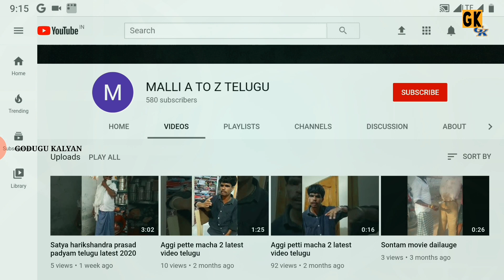inverter & vehicle batterys కొంతకాలం తరువాత ఎందుకు dead అవుతాయి / in telugu / GODUGU KALYAN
Inverter and vehicle batterys information in telugu GODUGU KALYAN

Account holder name:- Godgu Kalyan

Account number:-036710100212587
IFSC:- ANDB0000367